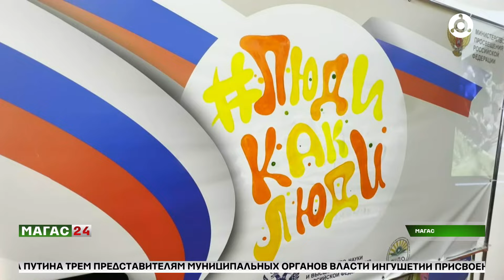В РЦДО прошел республиканский инклюзивный фестиваль «Люди как люди».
В рамках Всероссийской недели распространения информации об аутизме и фестиваля "Люди как люди", республиканский центр дистанционного обучения детей с ОВЗ провел мероприятие для родителей особенных детей и педагогов.

Аутизмом страдает каждый сотый житель планеты. Это не болезнь, а особое состояние, которое пока до конца не изучено, но поддается коррекции.
У таких людей уникальные особенности в плане социального взаимодействия и нестандартный способ обработки информации от органов чувств.

На фестивале присутствовали педагоги и родители особенных детей. Наставники объяснили как распознается аутизм.

Для людей с проблемами аутизма существует специальная реабилитация и лечение. Сегодня педиатров учат определять его признаки. Да и сами родители от 1,5 до 2,5 лет могут на Всероссийском сайте test.autism.help ответить на 20 вопросов и узнать, есть ли у ребенка риск развития аутизма.

Подробнее о мероприятии в материале.